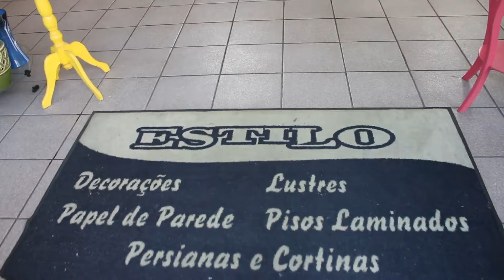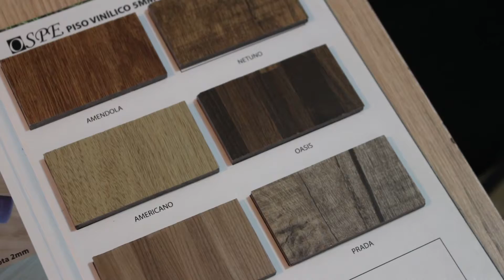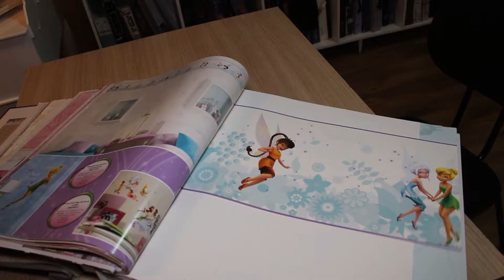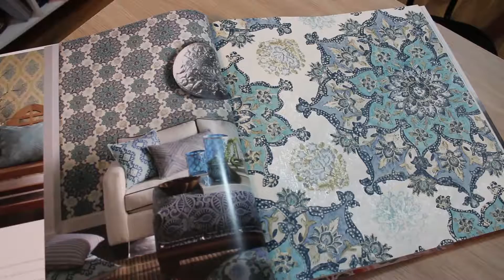Consultoria e peças de decoração são diferenciais da Estilo Decorações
Jacira Pereira Silva recebeu o programa Circulação e falou sobre as novidades em papéis de parede, pisos e lustres.